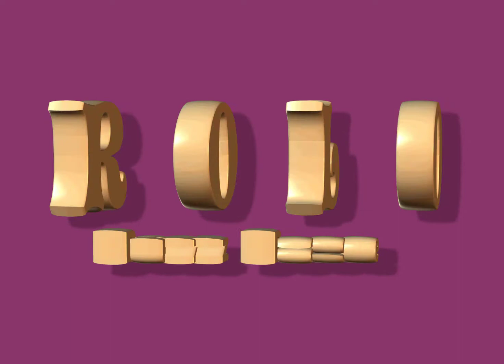Rolo-buzz base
Makina